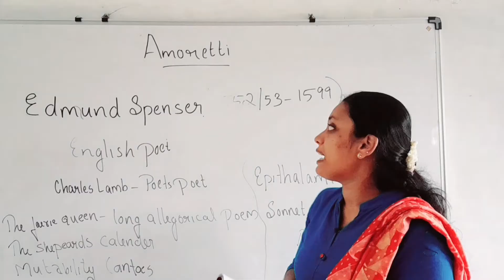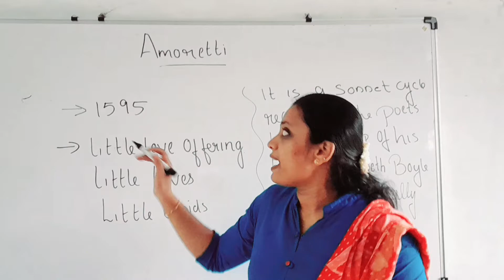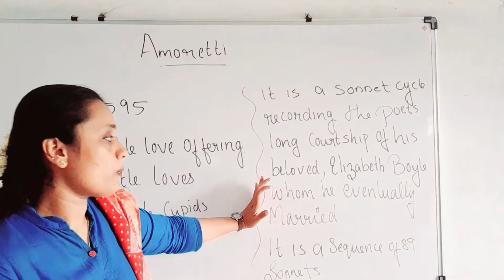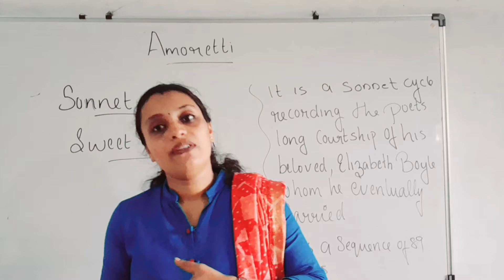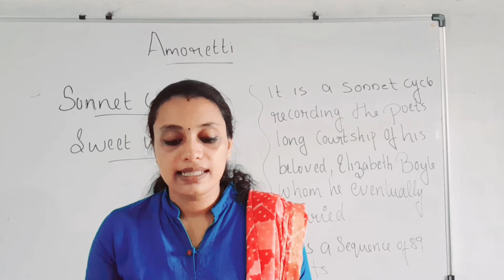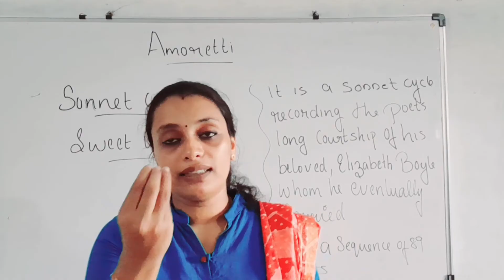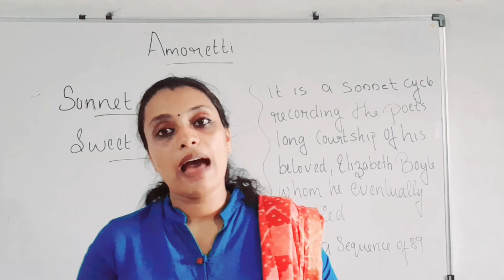IGNOU BA ENGLISH 2nd sem British Poetry And Drama 14-17 th c Amoretti sonnet 57 Edmund Spenser